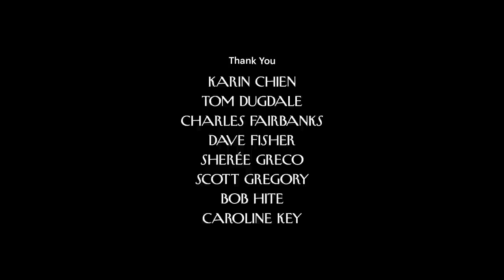The Appeal of Being Typecast by Hollywood | The New Yorker Documentary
The actor Mark Metcalf saw the characters he played as buffoons—but was unable to resist the allure of the life made through playing them.

Directed by Vera Brunner-Sung